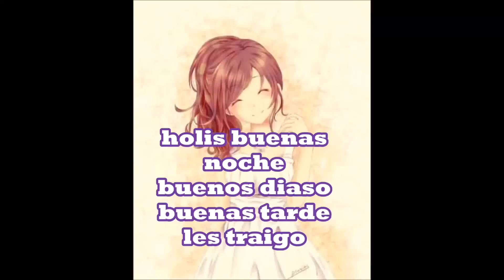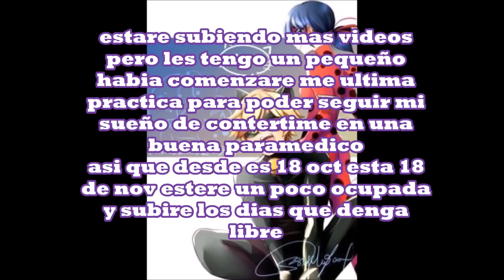Miraculous Ladybug comic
espero que les guste  bessssssssooooooooossssssss